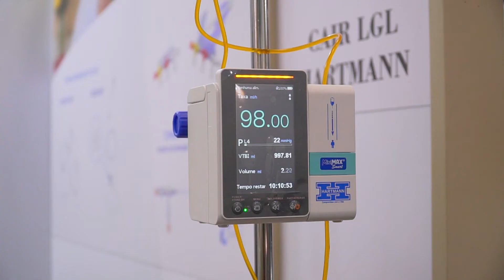Hospitalar 2022 - Hartmann